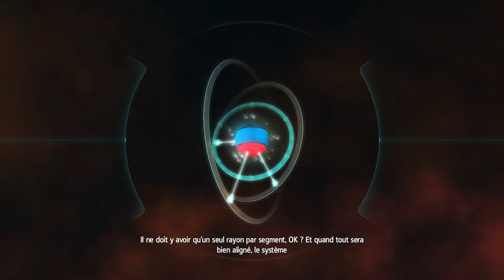Assassin's Creed Rogue - Partie 2 : Cheval de troie - PC 1080P JackalChro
Réglages graphiques au maximum